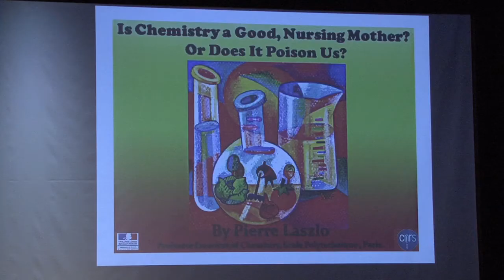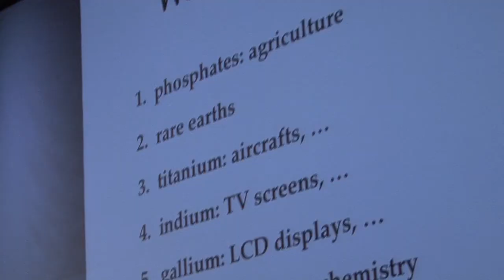Rendez-vous of the CNRS - Prof. Pierre Laszlo on Chemistry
The French National Center for Scientific Research (CNRS), in partnership with the Office for Science & Technology at the Embassy of France, hosted a conference on Monday, December 12th 2011 at the Embassy of France in Washington D.C.

"Is Chemistry a Good, Nursing Mother? Or Does It Poison Us?" was presented by Prof. Pierre Laszlo, Professor Emeritus of organic chemistry at the University of Liege and the Ecole Polytechnique and author of more than 200 primary publications in the field of organic chemistry.